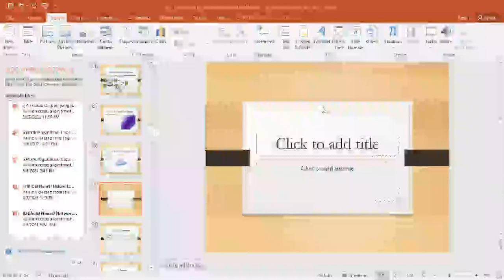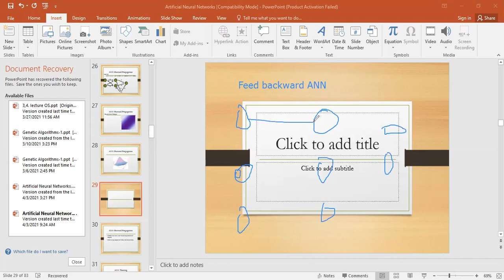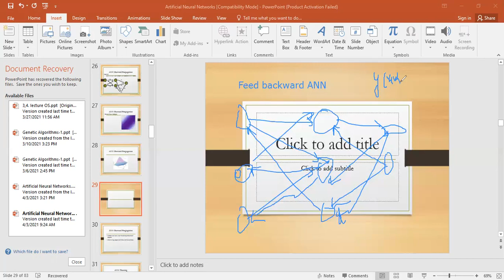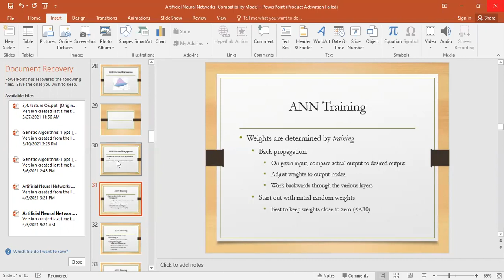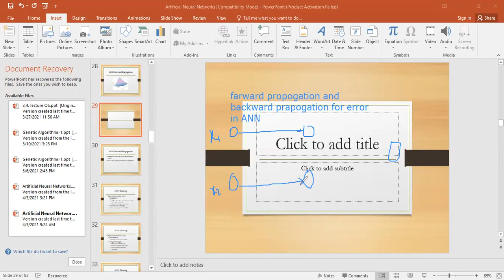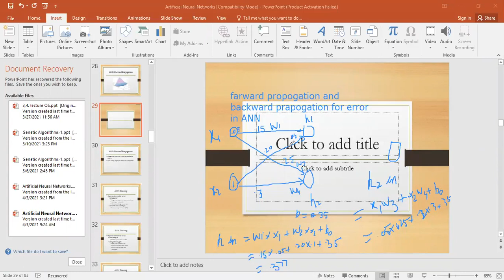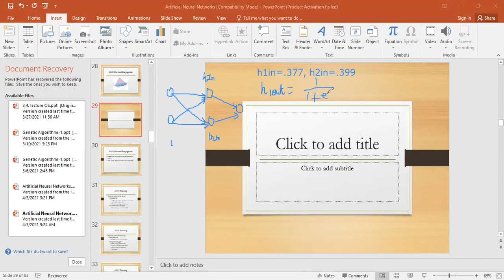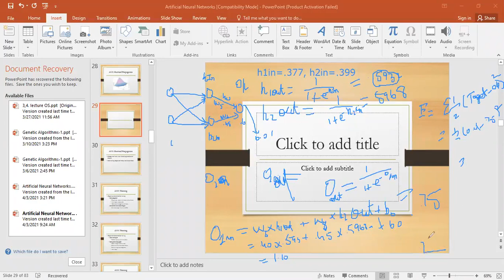Computational Intelligence: ANN Training Examples, Back & Forward Propagation Tutorial in Hindi/Urdu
How to Calculate Activation Function